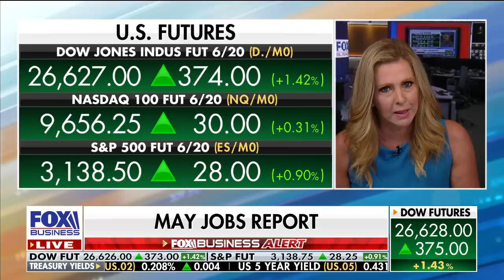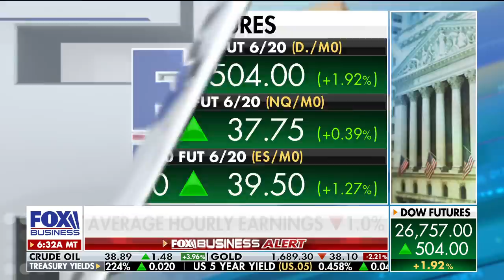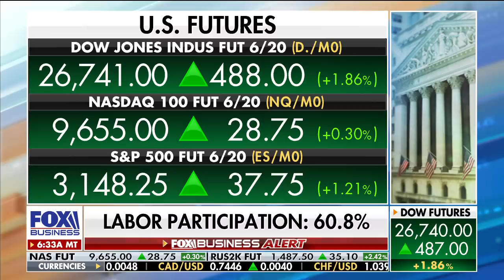2.5M jobs added in May, US unemployment rate drops to 13.3%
FOX Business’ Cheryl Casone reports on the May jobs report that shows 2.51 million jobs were added last month and the unemployment rate dropped to 13.3%.